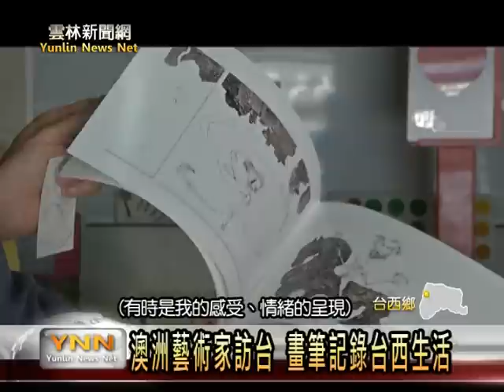雲林新聞網-台西澳洲藝術家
來自澳洲的藝術家Stephen Hall，過去不曾來過台灣，這次受邀請參加雲林縣政府舉辦的國際藝術交流展，這段時間他都住在台西，除認識這片土地，他也將在台灣的體驗，以及所有遇到的趣味事、看到的文化、風情，全部創作在他的作品上，用他的畫筆紀錄這段珍貴的回憶。